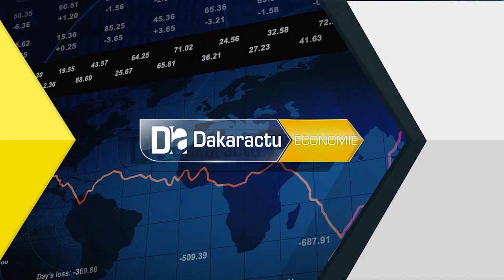Kaffrine/ Equité territoriale: Mansour Faye renouvelle les engagements de l'Etat.